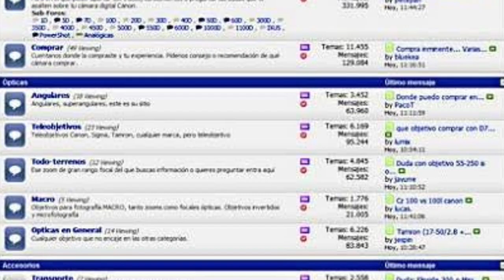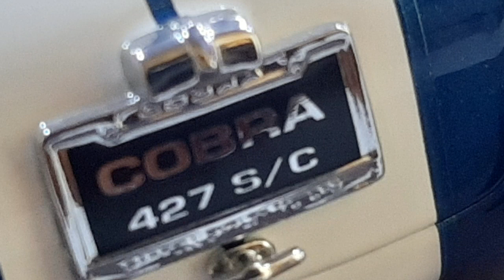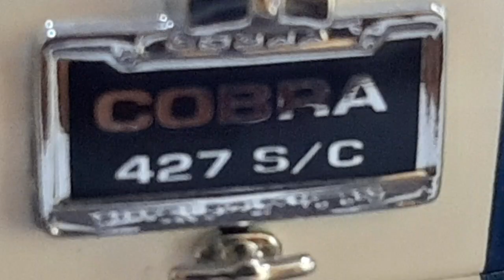REVIEW SHELBY COBRA 427 KYOSHO ESCALA 1:18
REVIEW SHELBY COBRA 427  KYOSHO ESCALA 1:18